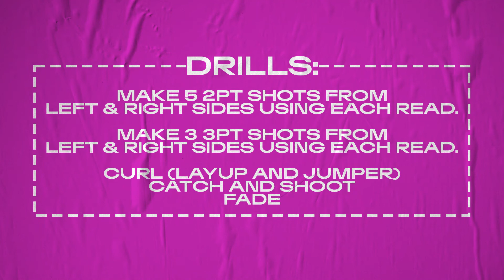NBA Academy Women's Virtual Program - Week #8 - Scoring using Off-Ball Screens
The 8-Week NBA Academy Women's Virtual Program will share weekly basketball drills from NBA Academy Coaches and former WNBA players. This week, Monica Rogers, former WNBA player ad NBA Elite Basketball Women's Program Lead, talks about how to use off-ball screens!

University of Charleston Guard, Anita McGarity, and Monica go through the components of properly using off-ball screens and share 3 drills for you to practice different reads!

WATCH, UNDERSTAND, TRY IT OUT, GET BETTER, SHARE WITH US ON IG (@nbaacademy).